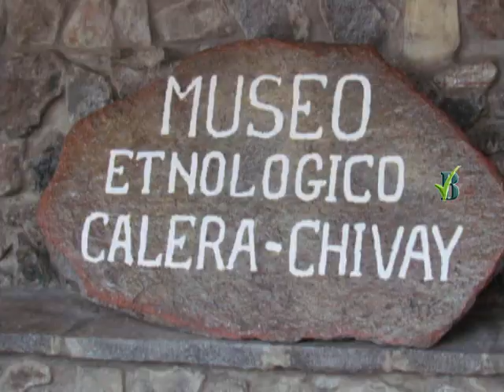AREQUIPA la segunda ciudad más grande del Perú III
Chivay es el pueblo más grande del valle del Colca. Hoteles y restaurantes ofrecen sus servicios. Cerca a Chivay están las primaverales aguas termales calentadas naturalmente por el volcán. Aproximadamente 600 años atrás los Incas usaban estas aguas para curar problemas de piel gracias al sulfuro verde existente en ellas. Un simple pero ingenioso sistema de canales lleva el agua de 72°C hasta enormes piscinas con 38°C. Nadar en estas aguas es una experiencia relajante y muy recomendada, mientras se hace se pueden observar las montañas al otro lado del río Colca.